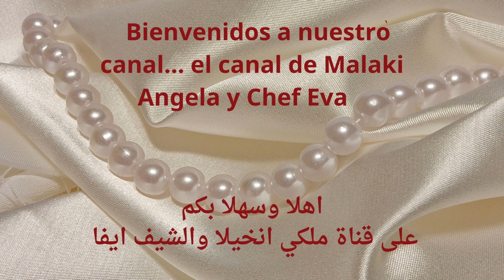من المطبخ الماليزي وصفة نباتية Noodeles con Verduras إعداد الشيف ايفا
من المطبخ الهندي حلوى الجزر بالمكسرات GAJAR KA HALWA إعداد الشيف الأكاديمي ايفا 🍍
Berenjenas con judías con ternera, la receta de Ángela
 🍒قناة ملكي انخيلا والشيف ايفا🍒Higo dulce con almendra
وصفات غذائية صحية
يافل السعرات الحرارية#
اقل تكلفة
حلويات باقل سعرات
من المطيخ التركي
من المطابخ العالمية اشهر الاكلات
احترافية الوصفات يوميات طائر الكوكتيل
LA COCINA TURCAوصفات غذائية صحية
ياقل السعرات الحراري

متابعي قناتنا الكرام اتمنى ان تكون وصفتي هذه من المطبخ الماليزي وصفة نباتية Noodeles con Verduras إعداد الشيف ايفا  قد نالت اعجابكم ورضاكم أحبتي اي استفسار اكتبوه لنا في التعليقات وسوف نرد عليكم بنفس اليوم أحبتي الكرام لا تنسوا الاشتراك في القناة وتفعيل زر الجرس واللايك ومشاركة فديوهاتنا أصدقائكم ليصلكم منا كل جديد على قناتنا انتظروني بوصفة جديدة كنت انا معكم الشيف الأكاديمي ايفا من اسبانيا نتشرف بوجودكم على قناتنا وانضمامكم لأسرة القناة.

مقادير وصفة من المطبخ الماليزي وصفة نباتية Noodeles con Verduras إعداد الشيف الأكاديمي ايفا
فلفل أخضر حبة واحدة
فلفل احمر حبة واحدة
كوسة حبة واحدة
300 غرام فطر
250 غرام Noodeles
800 ملي مرقة خضروات
100 ملي عصير تفاح حامضي الطعم
البهارات
ملعقة طعام كاري
2 ملعقة طعام صوص الصويا
نصف حزمة كزبرة لزينة الطبق

توقيت وصفة من المطبخ الماليزي وصفة نباتية Noodeles con Verduras إعداد الشيف ايفا
00:00 المقدمة
01:30 المقادير
02:40 طريقة العمل
02:29 وضع زيت الزيتون في المقلاة
03:03 وضع نرقة الخضروات بالقدر على النار
03:20 نقشير الكوسة
03:53 تقطيع الفلفل الاخضر
04:28 وضع الفلفل الاخضر بالمقلاة
0445 تقطيع الكوسة
05:00 وضع الكوسة بالمقلاة مع الفلفل
06:00 تقليب الخضروات بالمقلاة
06:16 نقطيع الفطر وتسويته بالمقلاة الثانية
07:29 وضع الكاري فوق الخضروات
07:51 وضع الفطر فوق الخضروات
08:54 الاستمرار بتقليب الخضروات مع الفطر
09:24 رفع الخضروات من على النار بعدما نضجت
09:32 وضع القدر على النار وبها مرقة الخضروات
09:56 وضع صوص الصويا فوق مرقة الخضار
11:10 وضع النودلس بالقدر لغرض سلقه
11:54 وضع النودلس على الخضروات
12:49 فرم الكزبرة
13:18طريقة التقديم بالف صحة وعافية على قلوبك احبتنا